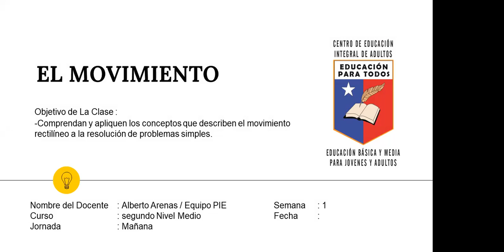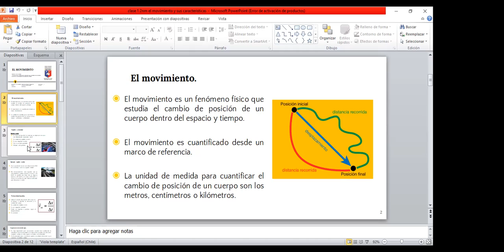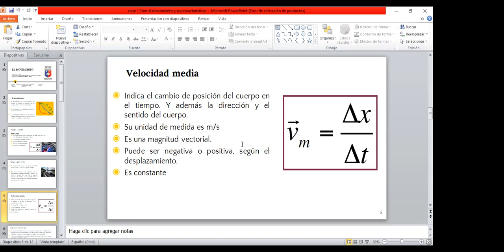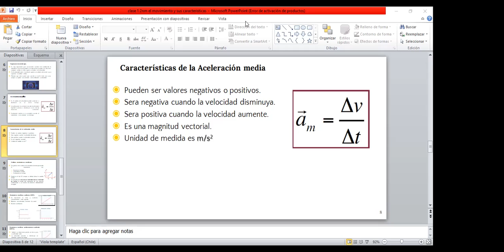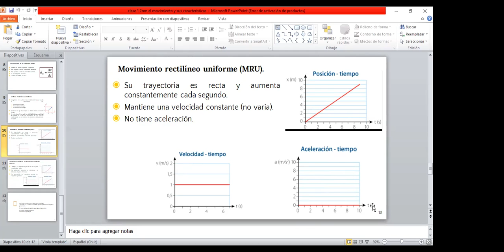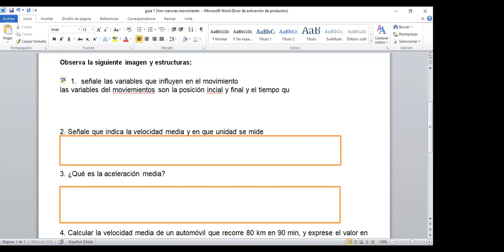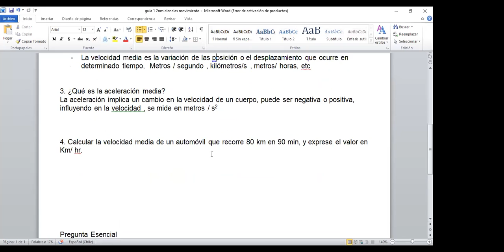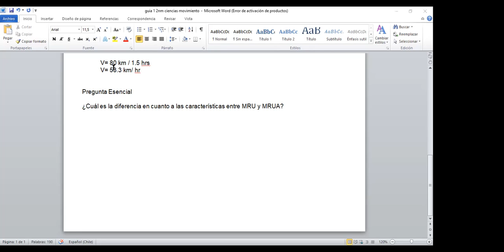CIENCIAS NATURALES 2°NIVEL MEDIO MAÑANA 04 03 2021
Asignatura: Ciencias Naturales.
Clase :04 de marzo del 2021.
Nivel: 2° nivel medio.
Jornada:Mañana.
Saludos cordiales.